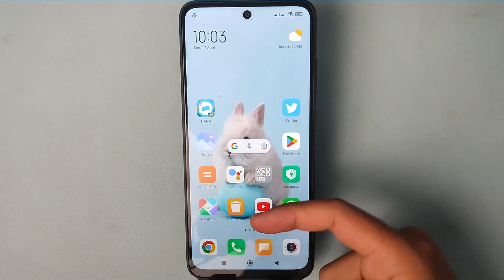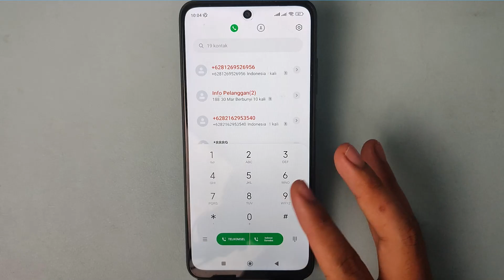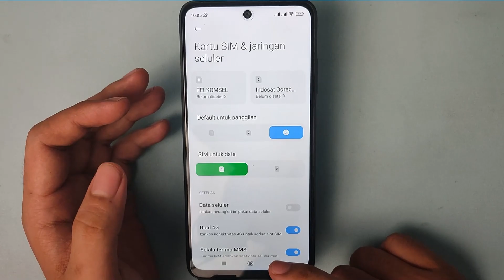2 CARA MENGETAHUI PROVIDER NOMOR HP APA YANG KITA GUNAKAN DI HP ANDROID KITA TERBARU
Di Video kali ini Ko Tutorial akan memberitahu kalian bagaimana CARA MENGETAHUI PROVIDER NOMOR HP APA YANG KITA GUNAKAN DI HP ANDROID KITA TERBARU

Nah jadi tonton dari awal sampai akhir agar kalian paham bagaimana CARA MENGETAHUI PROVIDER NOMOR HP APA YANG KITA GUNAKAN DI HP ANDROID KITA TERBARU

Tag: .